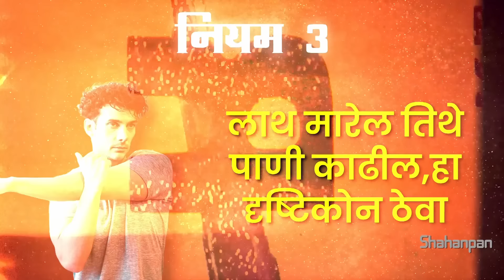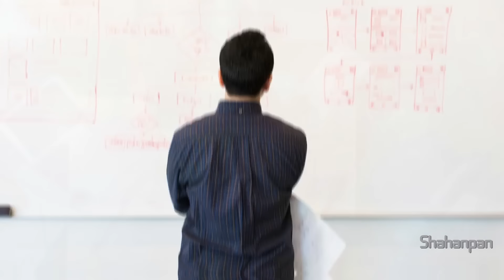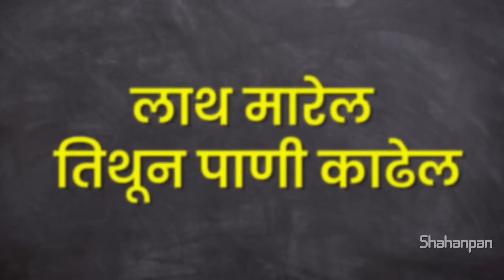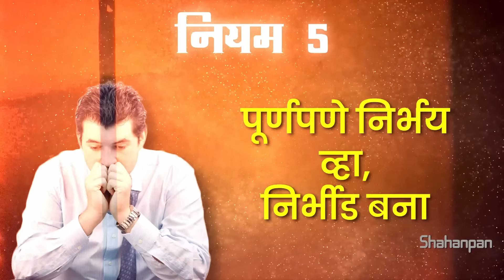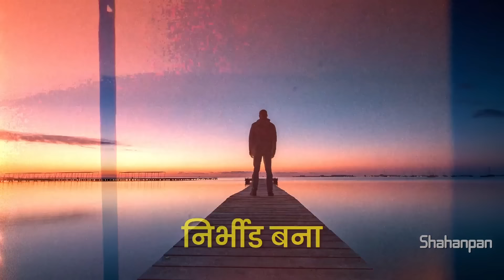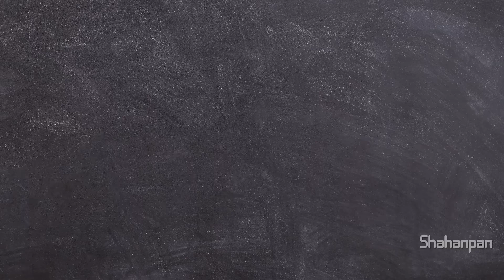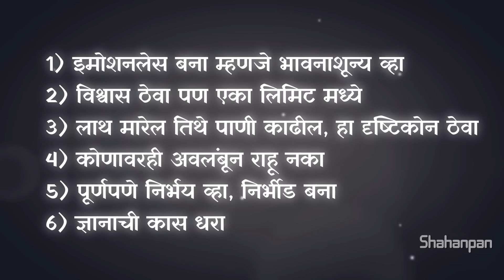६ गुणच तुम्हाला खरा मर्द बनवतील | 6 Powerful Rules To Become Strong Personality | ShahanPan